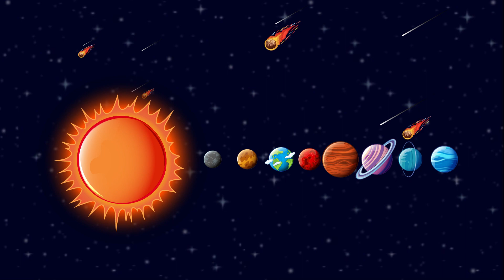Journey through the Solar System: Discover the Fun of Space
Join us on a thrilling space adventure as we journey through the Solar System in this fun and educational video for kids! Explore the Sun, meet the planets, and uncover fascinating facts about each world. From the scorching heat of Mercury to the icy mysteries of Uranus and Neptune, you'll discover the wonders of our cosmic neighborhood.